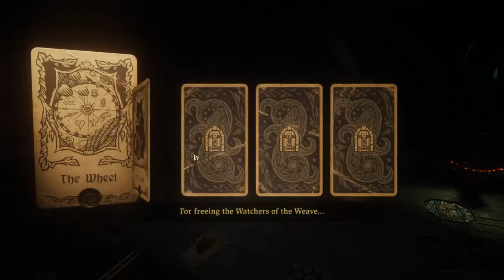Hand of Fate 2 EP 7- Dealing with Fate